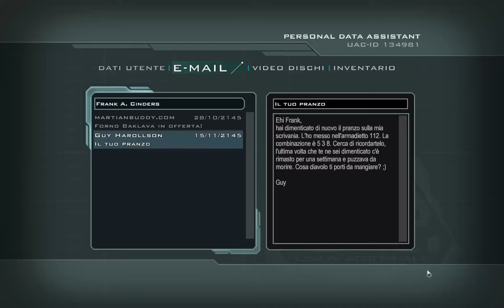Doom 3 Bfg Ep 16 / Let's Play / Live / Laboratori Delta 2 A / Pure Evil / parte 3 di 3 / 1080p HD